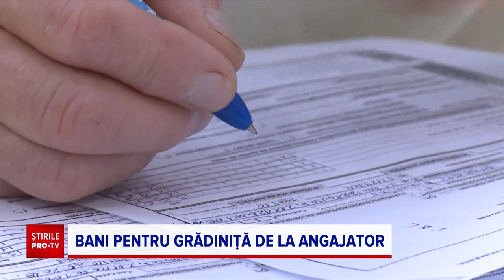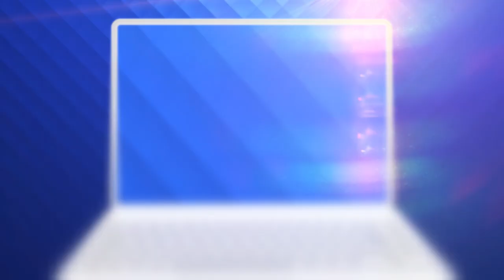Cheltuielile cu creşa sau cu grădiniţa vor fi suportate de stat, prin intermediul angajatorului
Dacă aveţi copii cu vârste până în 6 ani, puteţi să îi cereţi angajatorului să suporte cheltuielile cu creşa sau grădiniţă. Puteţi primi până la 1.500 de lei pe lună.